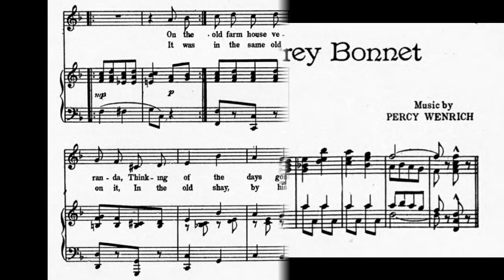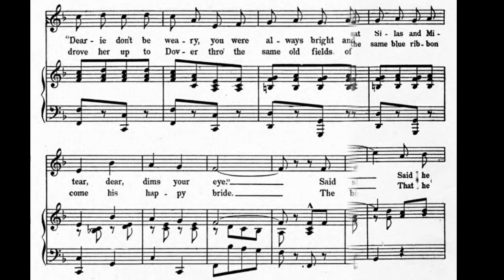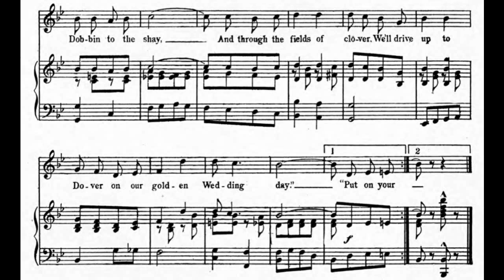Put On Your Old Grey Bonnet (1909)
A nostalgic love song with a long buggy ride; easy to sing and easy to remember.

words by Stanley Murphy, music by Percy Wenrich
published by Jerome H. Remick & Co., New York City, Detroit

tempo = 90 bpm, moderato

1. On the old farm house veranda there sat Silas and Miranda
Thinking of the days gone by
Said he, "Dearie, don't be weary, you were always bright and cheery
But a tear, dear, dims your eye"
Said she, "They're tears of gladness, Silas, they're not tears of sadness
It is fifty years today since we were wed."
Then the old man's dim eyes brightened
And his stern old heart it lightened, as he turned to her and said

Chorus:
Put on your old grey bonnet with the blue ribbon on it
While I hitch old Dobbin to the shay
And through the fields of clover, we'll drive up to Dover
On our golden wedding day

2. It was in the same old bonnet, with the same blue ribbon on it
In the old shay, by his side
That he drove her up to Dover through the same old fields of clover
To become his happy bride
The birds were sweetly singing, and the same old bells were ringing
As they passed the quaint old church where they were wed
And that night when stars were gleaming
The old couple lay a dreaming, dreaming of the words he said